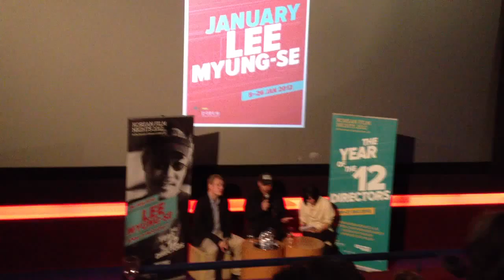LEE Myung-se - Q & A - London (January)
Live in converstaion after Duelist screening... A part of the Korean Cultural Centre (KCC) London:  12 monthly mini-seasons each featuring 4 films from the same director.  In addition to this, the featured director will also be present for the final of the 4 films for a Q & A and for films to meet personally.  So, look out for the most aptly named "Korean Film Nights 2012 - The Year Of The 12 Directors".